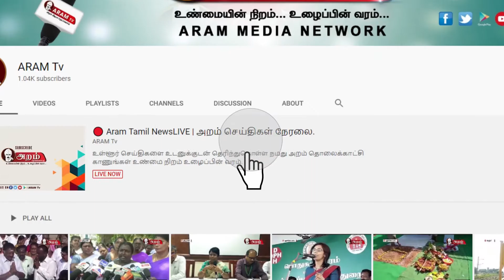மருத்தவர்களின் காலில் விழுந்த புதுச்சேரி சட்டமன்ற உறுப்பினர்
கொரோனா பரிசோதனையின் போது புதுச்சேரி சட்டமன்ற உறுப்பினர் மருத்துவ பரிசோதனை செய்த மருத்துவர்களின் காலில் விழுந்து வணங்கியது நெகிழ்ச்சியை ஏற்படுத்தி உள்ளது.

புதுச்சேரி மாநிலத்தில் கொரோனா வைரஸ் தடுப்பு நடவடிக்கையாக அரசு பல்வேறு முன்னெச்சரிக்கை நடவடிக்கைகளில் ஈடுபட்டு வருகிறது. இந்நிலையில்  சட்டமன்ற உறுப்பினர்கள் தொகுதியில் பல்வேறு நலத்திட்டங்களை வழங்கி வருகின்றனர். கொரோனா வைரஸ் தொற்று பரவும் அபாயம் உள்ளதால், புதுச்சேரி சட்டப்பேரவை வளாகத்தில் சுகாதாரத்துறை சார்பில் அவர்களுக்கு பி.ஆர்.சி முறையில் கொரோனா பரிசோதனை செய்ய செய்யப்பட்டது. இதில் முதலமைச்சர் நாராயணசாமி, அமைச்சர்கள், சட்டமன்ற உறுப்பினர்கள் மற்றும் பாராளுமன்ற உறுப்பினர்கள் பங்கேற்று பரிசோதனை செய்து கொண்டனர். அப்போது அரியாங்குப்பம் தொகுதியின் காங்கிரஸ் கட்சி சட்டமன்ற உறுப்பினர் ஜெயமூர்த்தி பரிசோதனை செய்த மருத்துவர்களின் காலில் விழுந்து வணங்கி சேவையை பாராட்டினார்.